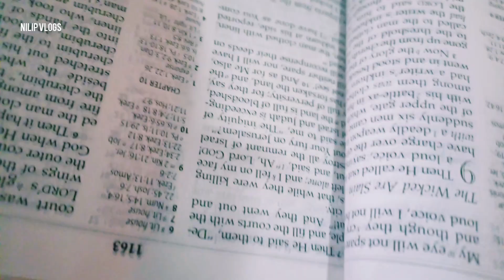Convocation 🎓||Hutton Bible Institute||34th Convocation 🎓 Program||On 30th April 2024||NILIP VLOGS